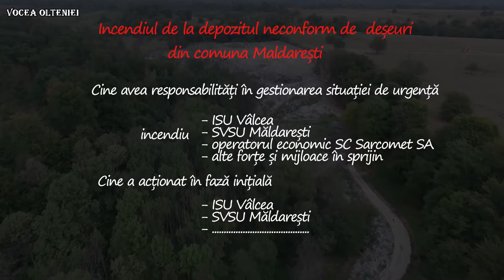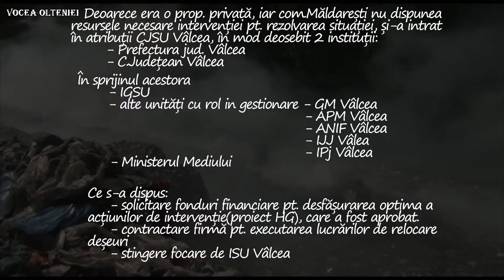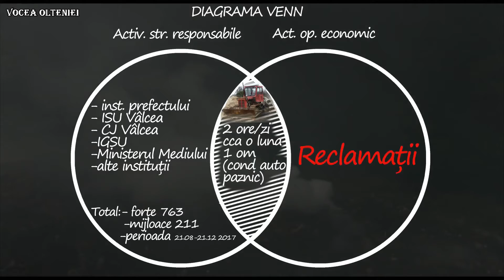Incendiu la groapa de gunoi din Maldaresti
Vineri, 2 februarie 2018, seful ISU Valcea, Locotenent-colonel Dan Pascaru, a prezentat activitatile desfasurate in 2017, prilejuite de incendiul de la groapa de gunoi din Maldaresti.

Interventia s- adesfasurat in perioada 20 august - 21 decembrie 2017.